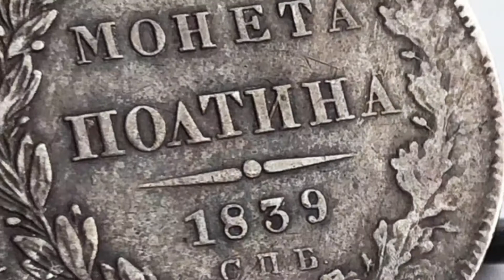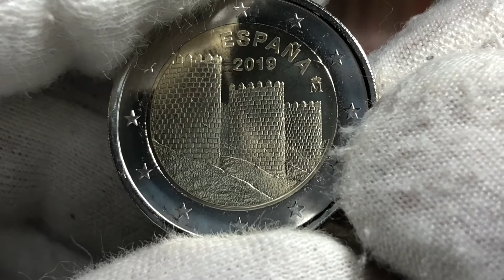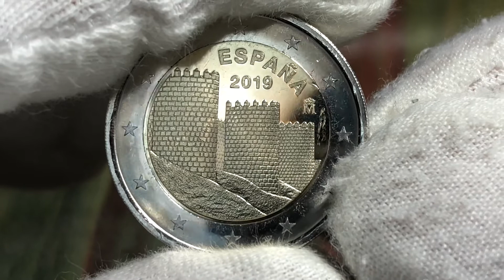2 евро 2019 Испания Авила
2 евро 2019 Испания Авила